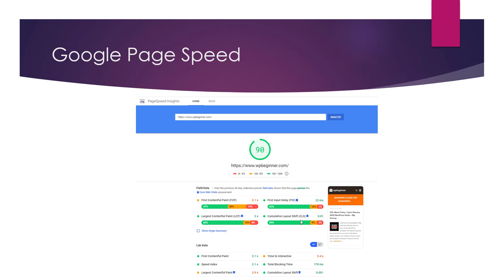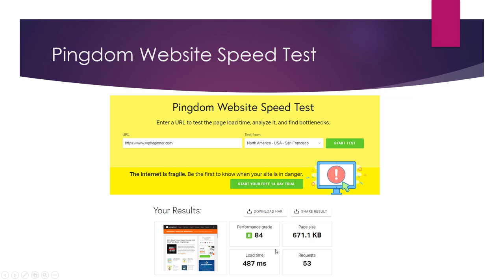Best Websites for Speed Test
There are many websites that you can use to test the speed of your website. Some popular options include:

PageSpeed Insights: This is a tool provided by Google that analyzes the content of a web page, then generates suggestions to make that page faster. It provides a score for the speed of your website, as well as specific recommendations for improvement.

GTmetrix: This website analyzes the performance of your website and provides a report with recommendations for improvement. It also allows you to test your website from different locations and on different devices.

WebPageTest: This website allows you to test the speed of your website from multiple locations and on different devices. It provides a detailed report with recommendations for improvement.

Pingdom Website Speed Test: This website allows you to test the speed of your website and provides a report with recommendations for improvement. It also allows you to test your website from different locations.

It's important to note that the speed of a website can be affected by a variety of factors, including the hosting environment, the size and number of files on the website, and the content and structure of the website itself. Testing the speed of your website and implementing recommendations for improvement can help ensure that your website performs well and provides a good user experience.

💥💥Vieo Chapters💥💥
00:00 Universal SEO Tool
00:48 Building Dofollow Comment Backlink
03:50 Building Dofollow Forum Backlinks
14:32 Ending